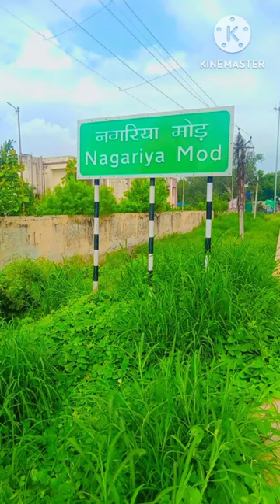Government polytechnic Nagariya mod Etah